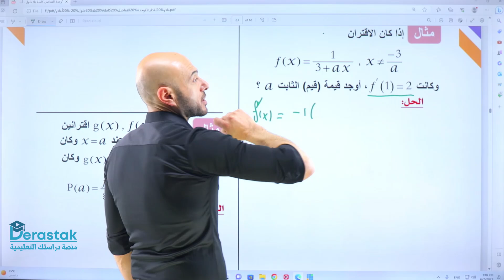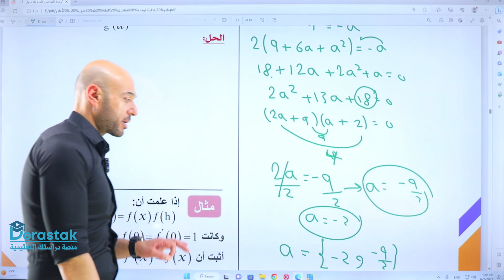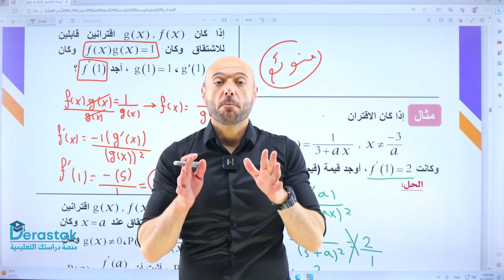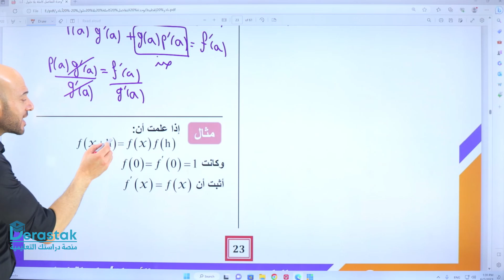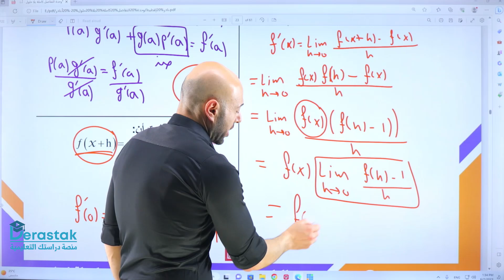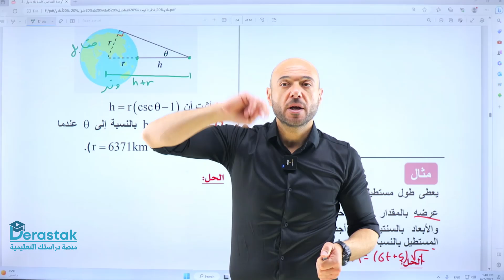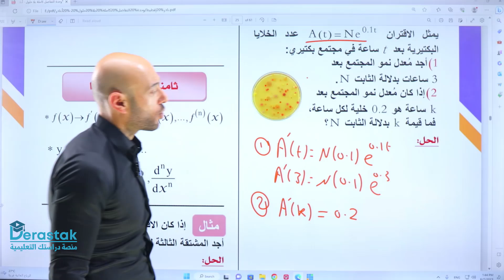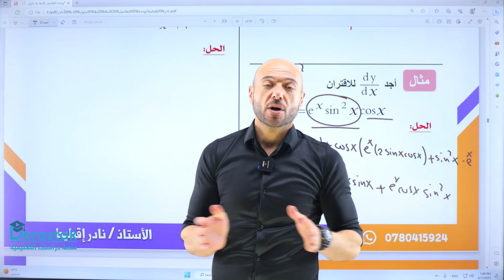تمارين عامة ج2 || الرياضيات || توجيهي علمي2007 || أ. نادر إقطيط